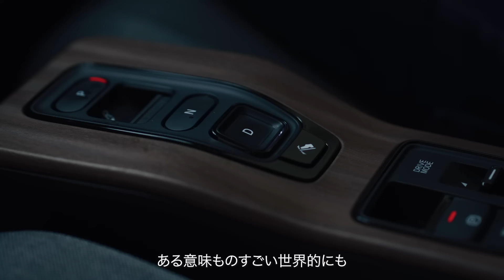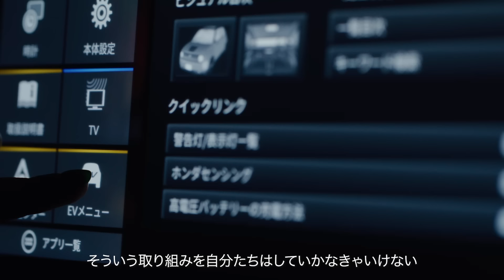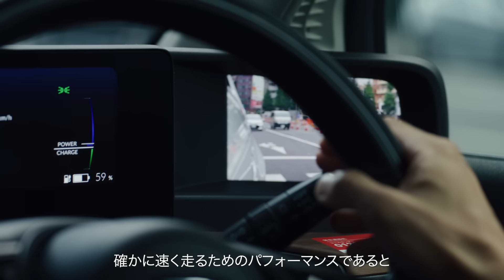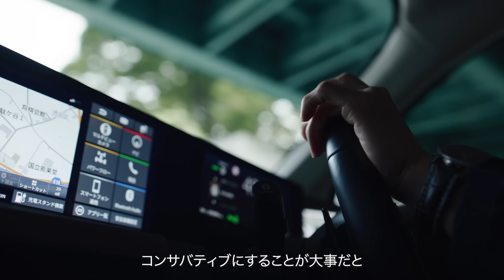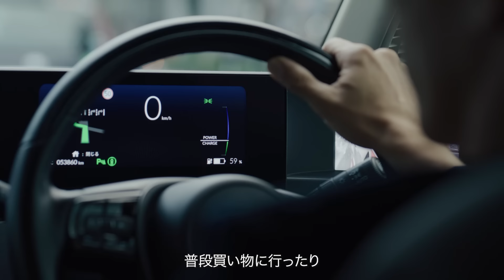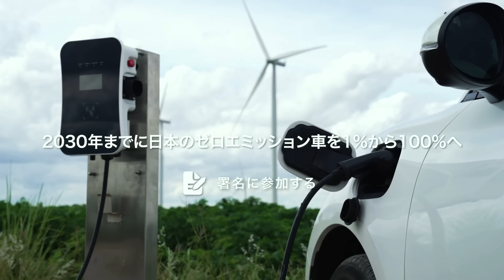レーシングドライバー、佐藤琢磨選手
【第四弾 レーシングドライバー、佐藤琢磨選手】

国際的なレーシングドライバーである佐藤選手は、
「エンジンが残って欲しいという希望はあります。でも、それと同時にカーボンニュートラルやゼロエミッションという取り組みをモータースポーツの世界にいるからこそ、率先して取り組み、どう共存できるかを考えることは大事だと思います」と語りました。

運輸部門は世界のCO2排出量の21％を占めており、運輸部門の排出量を削減することは、気候変動を抑えることにつながります。

日本のゼロエミッション車へのシフトを加速させるため、自動車メーカーの背中を押すことが必要です！